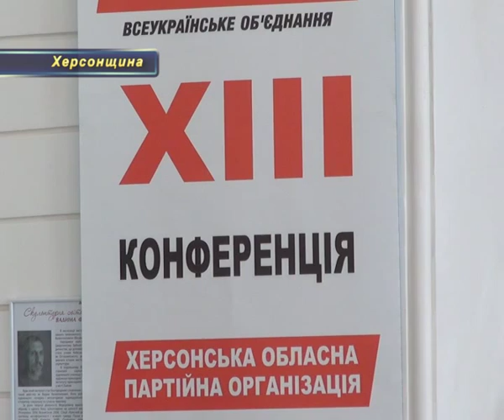Херсонська "Батьківщина" йде на місцеві вибори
Херсонська «Батьківщина» затвердила виборчі списки кандидатів на місцеві вибори під час проведення конференцій обласної та міської партійних організацій
54 кандидати - саме у такій кількості команда «Батьківщини» йтиме до Херсонської міської ради. Очолити виборчий список довірили екс-віце-губернатору  Дмитру Ільченко, хоча попередньо пропонували кандидатуру депутата облради Нелі Голубенко
На посаду Херсонського міського голови учасниками конференції  була запропонована кандидатура Владислава Мангера, який очолив і веде серйозну роботу в складі  ініціативної групи з боротьби із завищеними несправедливими тарифами на комунальні послуги